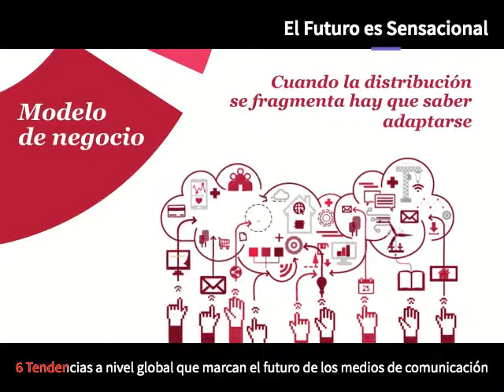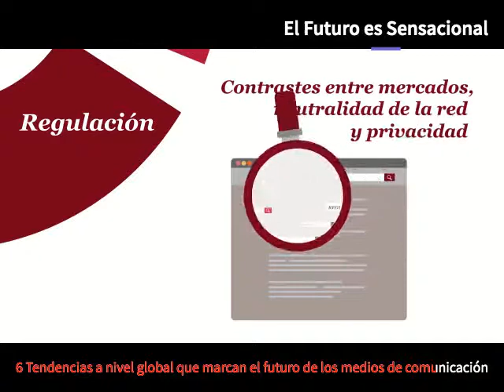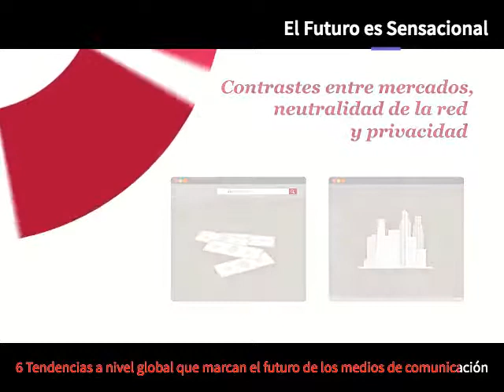6 Tendencias a nivel global que marcan el futuro de los medios de comunicación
Las seis tendencias que están impactando en la industria de media y entretenimiento.
Partiendo de un estudio global en base a trece segmentos en 54 países de todo el mundo, PwC ha elaborado un estudio en el que entre otras variables recoge las que pueden considerarse como las seis tendencias que están transformando la industria.
En su informe Entertainment and Media Outlook (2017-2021), la consultora PwC hace un análisis de las principales tendencias en las que está inmersa el sector de media y entretenimiento con respecto a la estrategia de contenidos, el cambio tecnológico, la cadena de valor, la regulación, el modelo de negocio y las transacciones.

En un escenario complejo y cada día más competitivo, las empresas del sector de Entretenimiento y Medios (E&M) tratan de identificar nuevos espacios de desarrollo para seguir creciendo de manera sostenible. En este contexto, los consumidores más
jóvenes están generando nuevas e interesantes oportunidades, tanto para las compañías ya establecidas como para los nuevos actores de la industria.

Las empresas están llevando a cabo grandes avances en materia de servicios y soluciones digitales. Sin embargo, el análisis de PwC indica que existen varios desafíos que es preciso tener en cuenta para asegurar un crecimiento sostenible. La menor capacidad para fijar precios, la desinflación y la aparición de medios gratuitos o contenidos compartidos hacen que resulte especialmente complicado un crecimiento orgánico del sector.

Crecimiento del 4,45%

A la luz de los datos recogidos en el informe Global Entertainment and Media Outlook 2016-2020, se estima que el sector E&M crecerá un 4,45 % CAGR (Compound Annual Growth Rate, por sus siglas en inglés, o tasa de crecimiento anual compuesto) en los próximos cinco años. Este crecimiento supone una desaceleración con respecto al año pasado, cuando el sector aumentó sus ingresos un 5,5%, y estaría por debajo del avance conjunto de la economía a lo largo del próximo lustro.

No obstante y a pesar de esta ralentización, podemos observar que se trata de un sector dinámico y diverso con un crecimiento constante y sostenible a medio y largo plazo. Aunque su evolución no es compartida de manera homogénea por todos los agentes de la industria, no cabe duda de que hay numerosos ámbitos en los que encontramos grandes oportunidades y avances realmente interesantes. De hecho, hemos observado que desaceleraciones y estancamientos parciales conviven con fuertes movimientos expansivos en determinados países, regiones o segmentos.

Se trata, en suma, de una industria heterogénea y diversa en la que coexisten múltiples subsectores con comportamientos dispares. Por ello, podemos afirmar que, cada vez más, nos encontramos ante un “mundo de diferencias” caracterizado por la falta de uniformidad en el crecimiento de ingresos pero cohesionado por la imparable transformación digital.

Buena prueba de la pujanza del sector es que en 36 de los 54 países analizados en esta edición, el gasto en entretenimiento y medios crece más deprisa que el PIB, a menudo con factor de crecimiento que supera el 50%. De hecho, en muchos de los mercados más poblados, como Brasil, Pakistán o Nigeria, se experimentan subidas claramente superiores a los que registran como país.